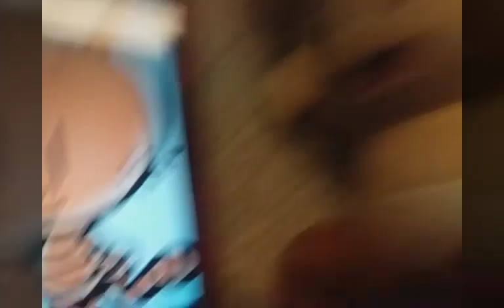Toad Gets Spooked by Unikitty, Puppycorn, and Lil'Petey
I don't own The Nickelodeon Lightbulb logo.